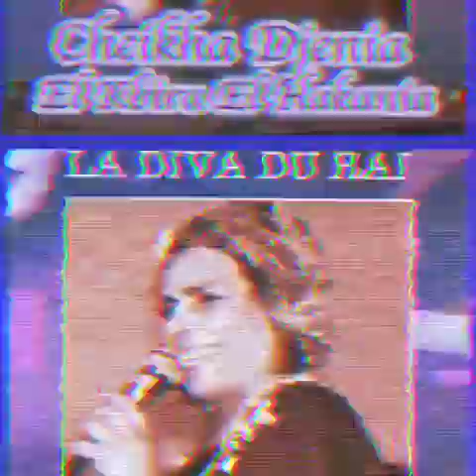Cheikha Djenia - Manoughdache